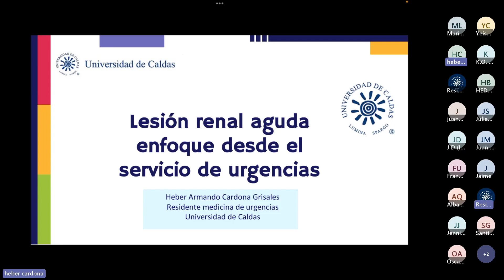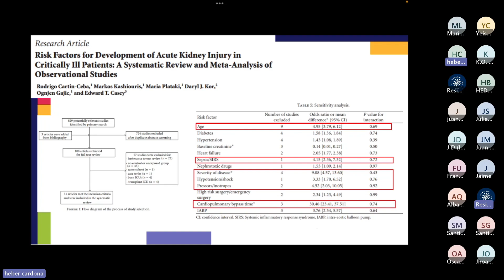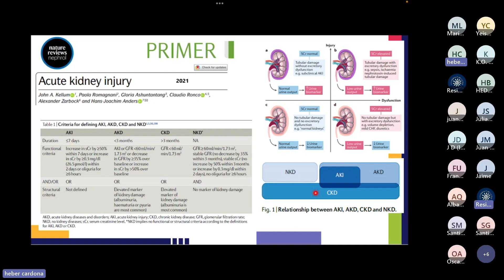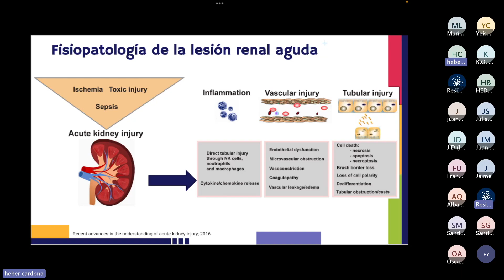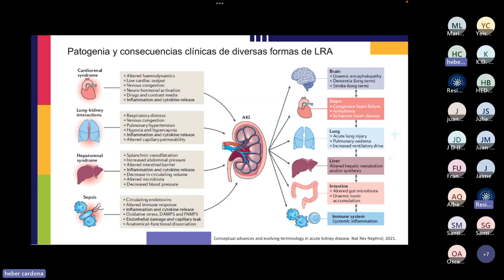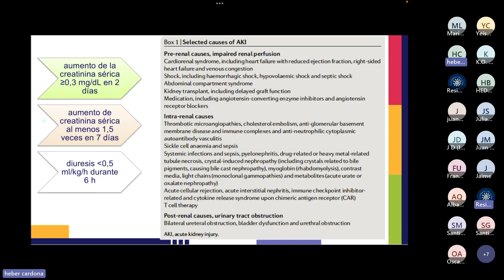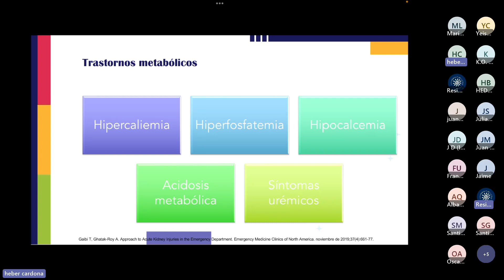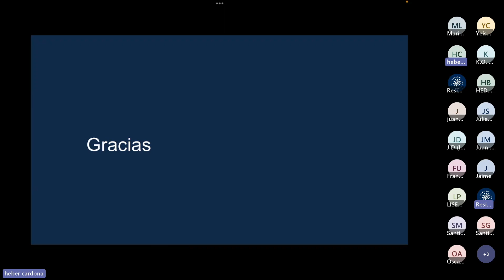Lesión renal aguda - Dr. Heber Cardona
Revisión de tema - Dr. Heber Cardona